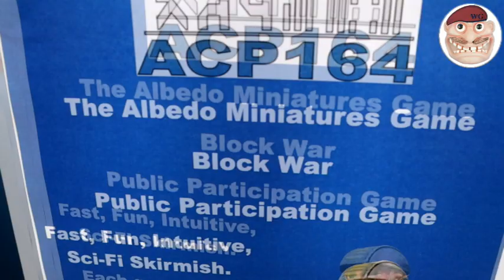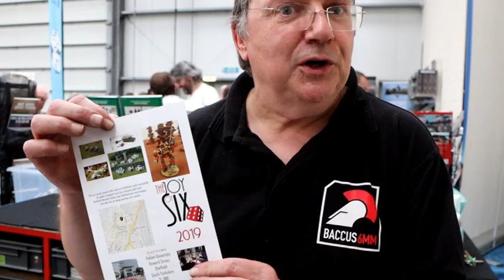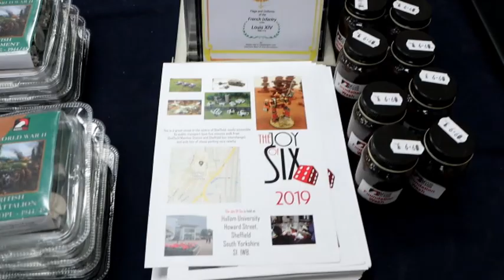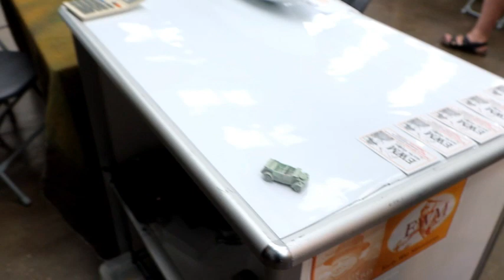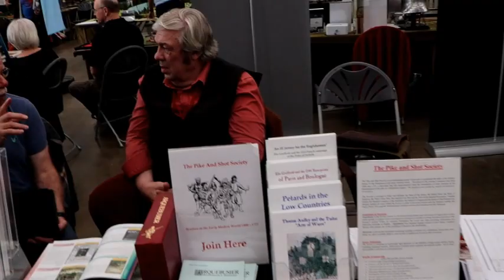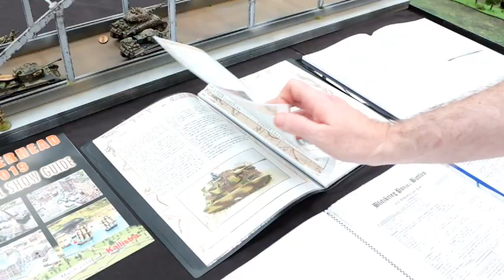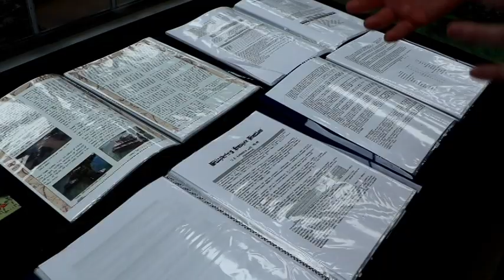Partizan Wargames Show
Partizan Table top wargame show, where we interview some traders at the show and have a good in-depth look what Partizan had to offer.

Wargames Guru Is a site dedicated to all things Table top wargaming.
 We will be posting Battle Reports for, American Civil War,  ACW in 28mm,  War of the Roses,  never mind the billhooks,  WW2, Lord of the Rings Strategy Battle,  LOTR SBG,  Dragon Rampant,  Gunfighters Ball,  Wild West,  and other wargames.
We will also be posting reviews of wargaming shows such as Salute and Partizan,  plus interviewing traders.

Some of the Music on the video is by Alex Lisi and can be found here: